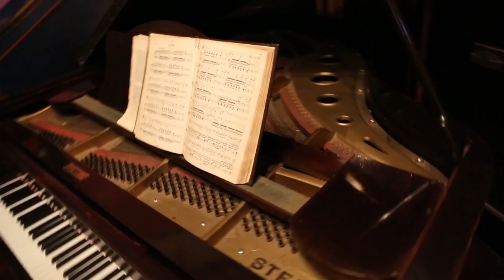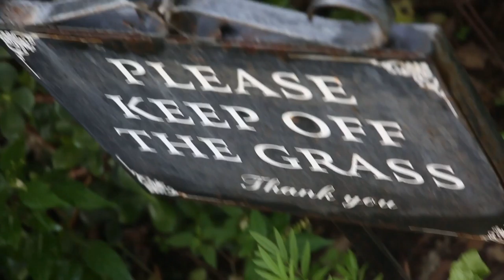Carl's Travel VLOG #39 VisitZimbabwe Nesbitt Castle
Carl Joshua Ncube launches his first ever AWARDS ceremony called the Carl Joshua Ncube AWARDS at the beautiful boutique hotel in Bulawayo (City of Kings) this place is called NESBITT CASTLE!